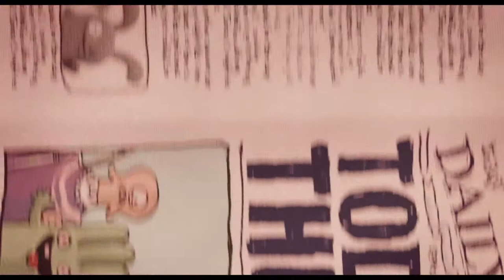Watch UglyDolls HD Final Trailer 2019 | Animate Best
Check out Uglydolls New animation movie. Release date: May 3, 2019. Starring Kelly Clarkson, Nick Jonas, Janelle Monáe, Blake Shelton, Wang Leehom, Pitbull, Wanda Sykes
Gabriel Iglesias, Emma Roberts, Bebe Rexha, Charli XCX
Lizzo  and many more!

Synopsis: In the adorably different town of Uglyville, weirdness is celebrated, strangeness is special and beauty is embraced as more than meets the eye. After traveling to the other side of a mountain, Moxy and her UglyDoll friends discover Perfection -- a town where more conventional dolls receive training before entering the real world to find the love of a child. Soon, the UglyDolls learn what it means to be different -- ultimately realizing that they don't have to be perfect to be amazing.